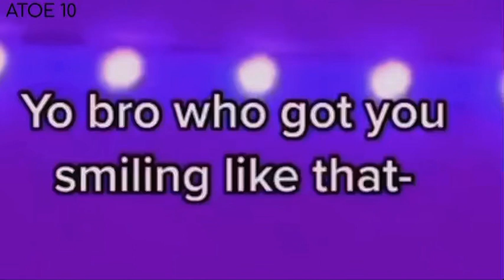Leo Messi wins his 7th ballon dor.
In other words the water is wet.